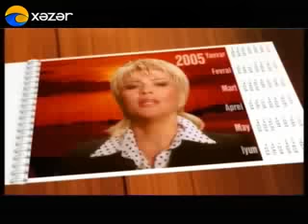Evdəkilərə Salam - Mətanət İsgəndərli ( 14.02.2016 )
Məşhur sənətçilərimizin evində qonaq olan daha bir məşhur veriliş “Evdəkilərə salam”-dır. Yaradıcı heyət tanınmış simaların evində qonaq olur, tamaşaçılara məşhurların gündəlik həyat tərzini, onların evlərindəki davranışlarını izləmək imkanı qazandırır. Aytəkin Mərdanovanın aparıcılıq etdiyi “Evdəkilərə salam” layihəsi hər həftənin bazar günü saat 18:30-da başlayır. Odur ki, məşhur sənətçilərin sadə həyatına nəzər salmaq üçün bu veriliş izləməyi unutmayın.